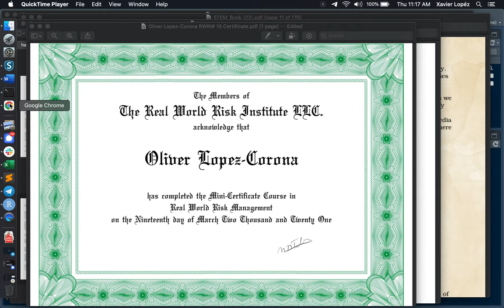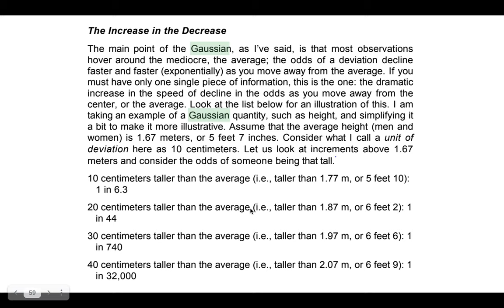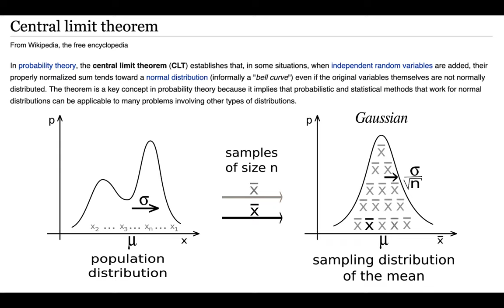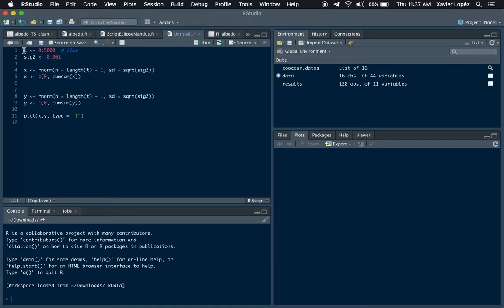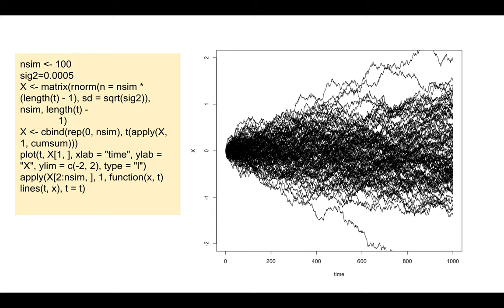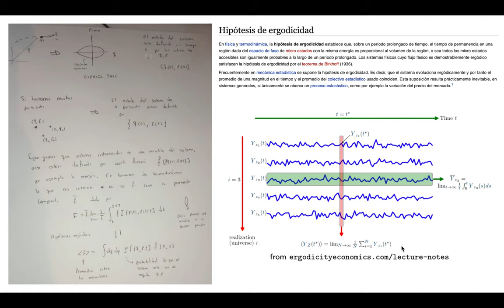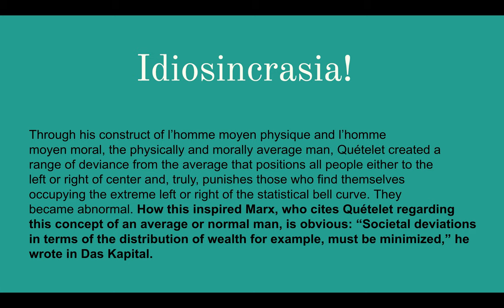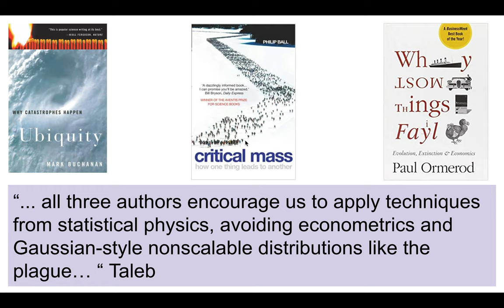07cCurso Complejidad Ecologia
Probabilidad Mandelbrotiana o extremistan